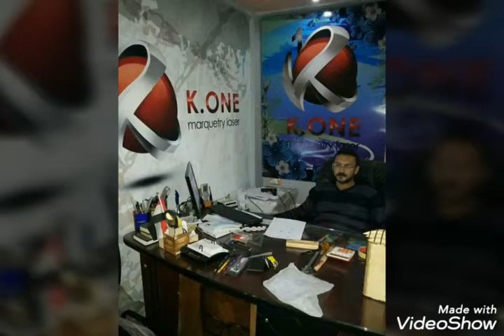K.one Marquette and parquetry